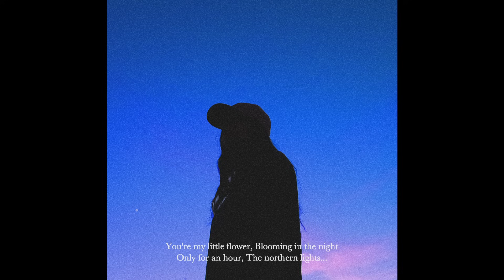(FREE) Lo-fi Type Beat - You're my little flower